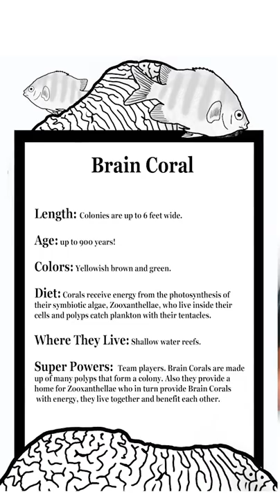How big is your Brain Coral